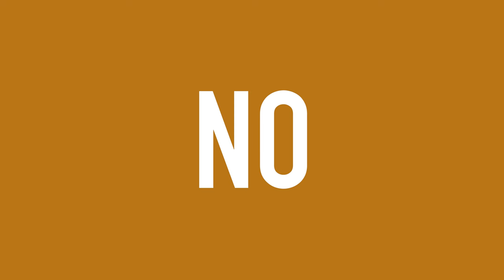The Good, Bad and Ugly of ADHD Medication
In this video I answer the questions:
- Do meds effect creativity
- Positives of meds
- Negatives of meds